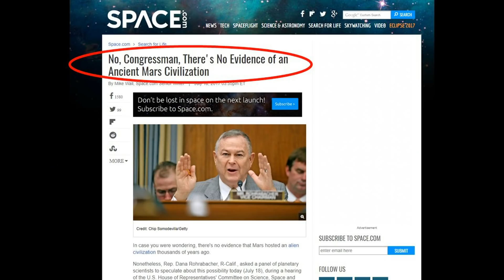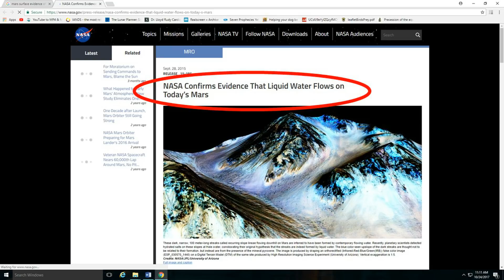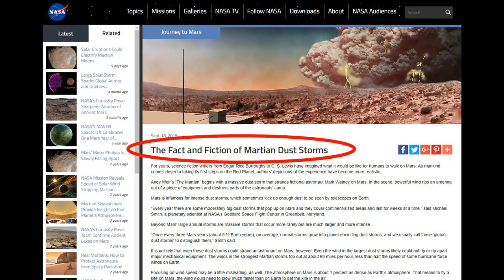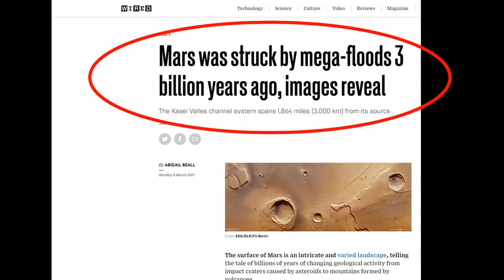How Old are the Ancient Riverbeds on Mars?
Virtually the entire surface of Mars is covered in dried up rivers, lakes and water channels, yet NASA is adamant that the surface of Mars was different "Billions" of years ago. This video explains how the physical evidence contradicts this, and suggests that Mars was a significantly different place just a few thousand years ago.